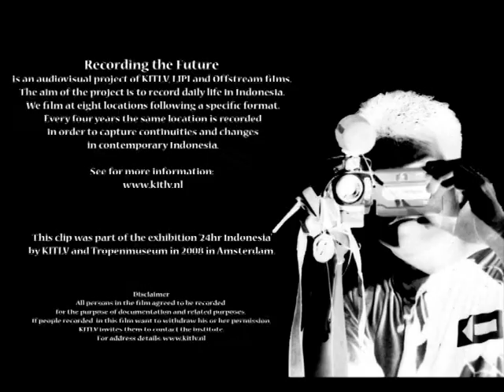Recording the Future Mosque Ternate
Sultans Mosque in Ternate, Friday morning prayer (Indonesia), 2006.
Clip from Recording the Future, An audiovisual archive of everyday life in Indonesia in the 21st century. The KITLV/Royal Netherlands Institute of Southeast Asian and Caribbean Studies (Leiden, NL) in cooperation with Indonesian partners LIPI (The Indonesian Institute of Sciences) and Off Stream Independent Filmmakers.